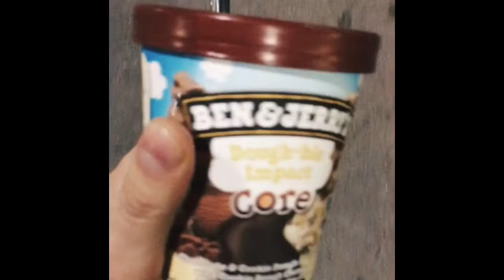Markus Riva Vlog